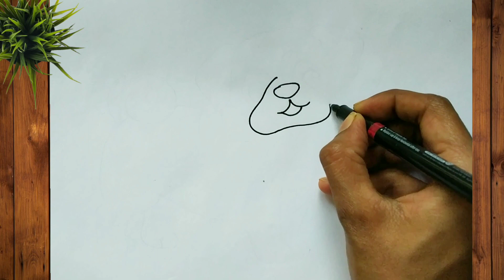How to draw a pug / puppy drawing for beginners |ചിത്രം വര |simple artwork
Topic covered
1.dog drawing
2.puppy drawing
3.how to draw a dog
4.how to draw a pug
5.pug drawing easy
6.step by step puppy drawing
7.easy puppy drawing
8.simple puppy drawing
9.how to draw a puppy
10.dog
painting  , draw a picture , learning to draw